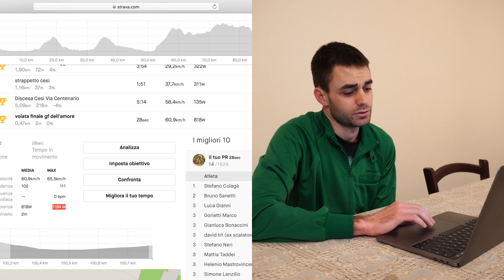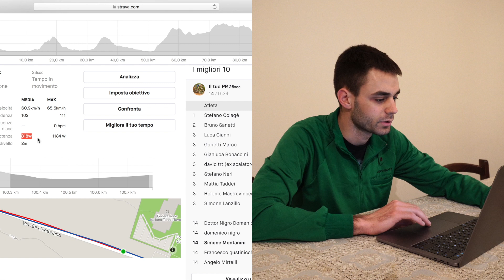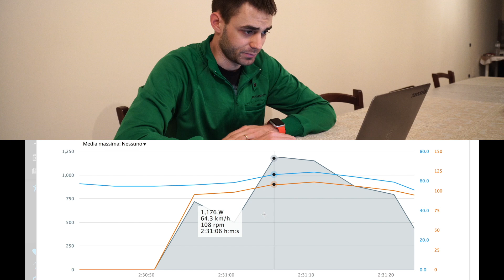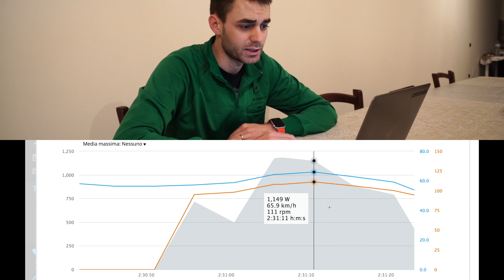QUANTI WATT SPRIGIONATE IN VOLATA?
In questo video analizzeremo insieme i valori di potenza fatti segnare nella volata della Gran Fondo dell'Amore Città di Terni 2020, valevole per il secondo posto assoluto.